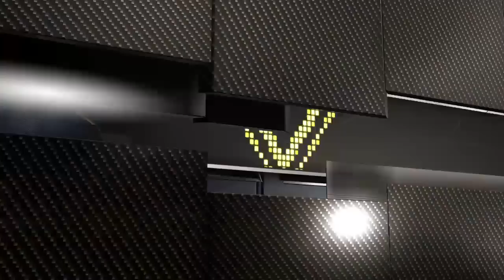NBA 2K16 中文版 part 34 - 黃蜂隊 vs. 公牛隊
PS4 ver. NBA 2K16 中文版 part 34 - 黃蜂隊 vs. 公牛隊 -- Watch live